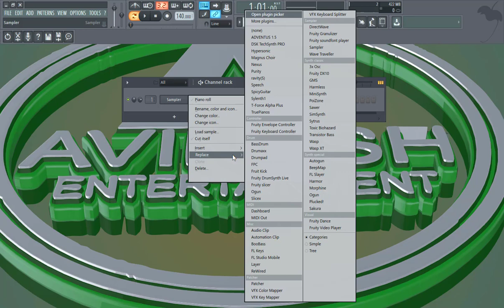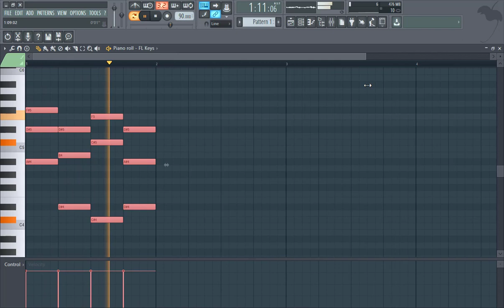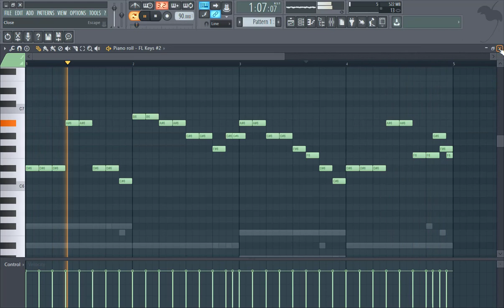How to create melody in fl studio 12.5